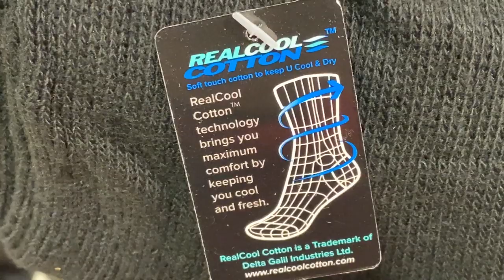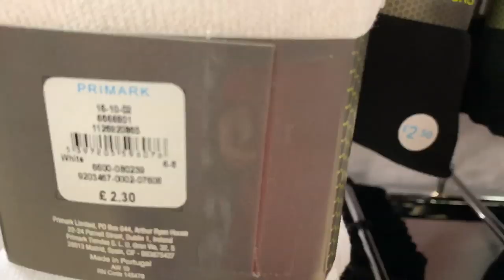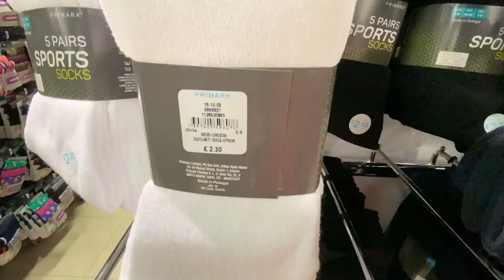PRIMARK Men's Sport Socks Plus Prices-October,2019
Primark - New Men's Training & Gym Socks + Prices / October/2019